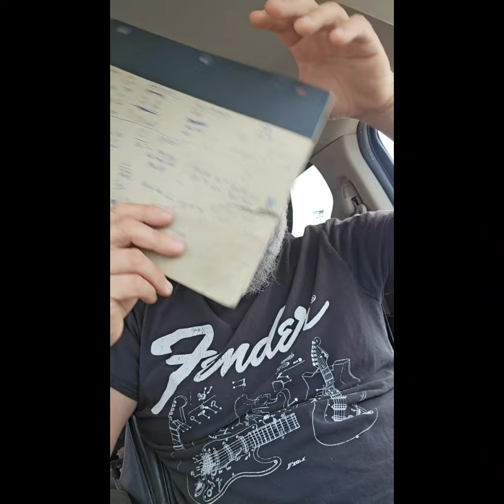Do I need to do visuals to recover? Isn't that fixing?🤔🙀visuals